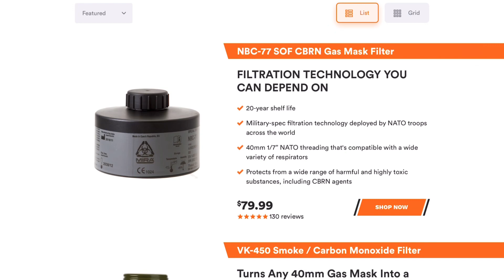Mira Safety CM-8M Gas Mask Review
My review on the Mira Safety CM-8M full face respirator. Is this video we discuss the advantages of the CM-8m over the Mira Safety CM-7m and the Mire Safety CM-6m. The biggest advantages for me is the better field of view along with the ability to use nigh vision and easily shot rifles with the CM-8m on.

Tiberious Amazon Store